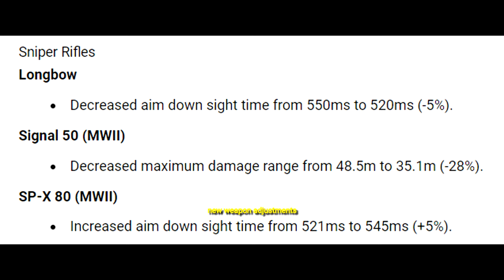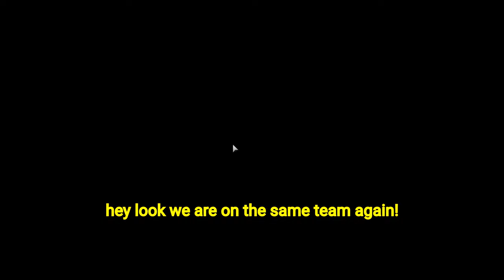the *NEW* SNIPER BUFF in Modern Warfare 3 is INSANELY BROKEN!!!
In today's video I use different snipers like the SPX 80, FJX Imperium and KATT AMR and destroyed the enemies in the new Modern Warfare 3 Season 2. With countless insane sniper clips using the best class setup for each sniper, paired with some funny interactions with raging enemies, you bet this video is going to be amazing! I was playing with viewers on stream and also some of my good friends in SoaR Gaming! I try to go for insane sniping clips and highlights like quad feeds and multikills, and also get some good reactions of angry enemies in the lobbies. They reported me so much I'm surprised I'm not banned yet by Activision lmao. I hope you enjoy the video!